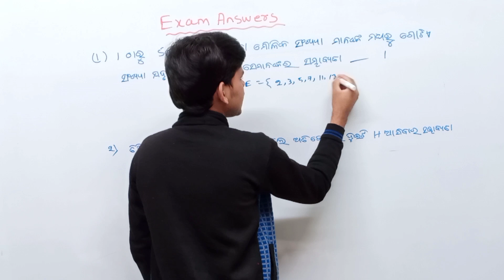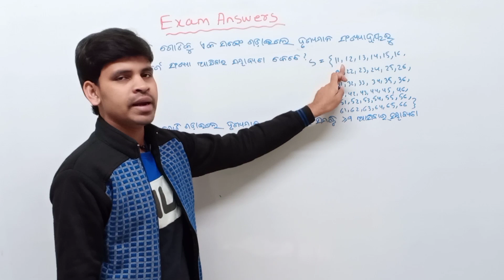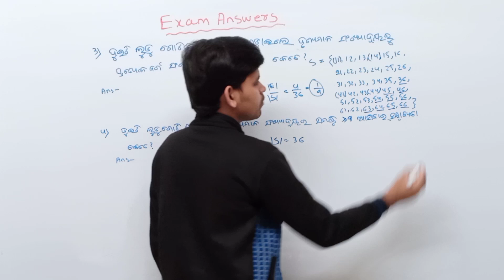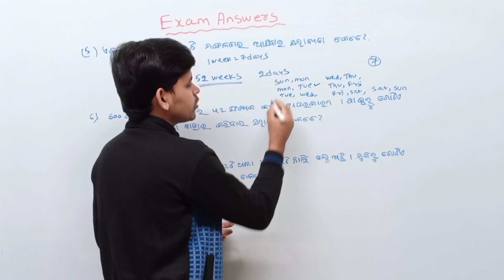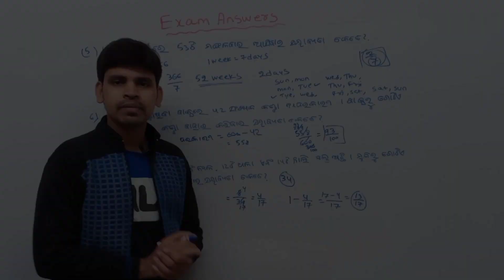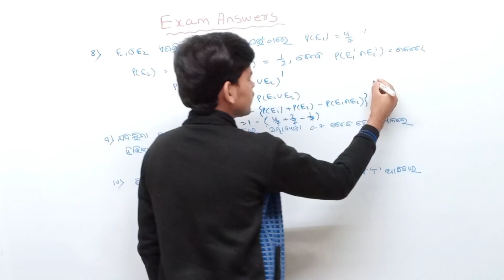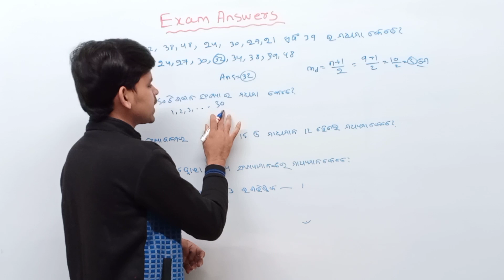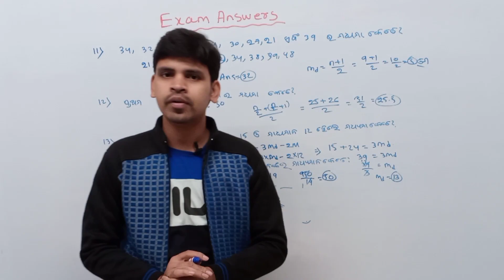Sunday Exam Question Answer Discussion ||Online High School Classes ||Algebra Exam Answers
About this video : Exam Question Answer Discussion

About this channel :for Education purposes